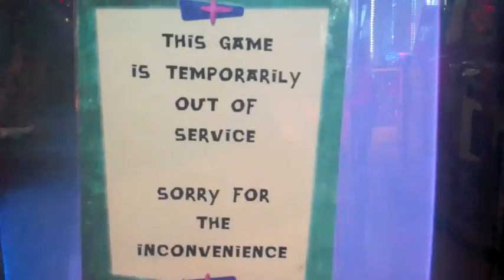Bowling with kids!